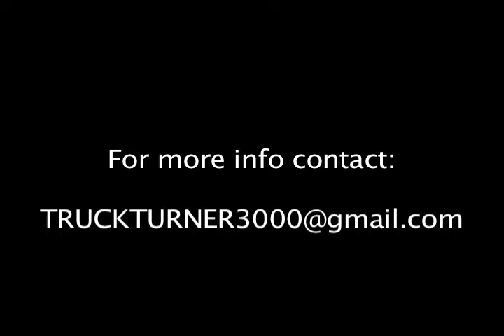Qaadir Shareef and Rodney Jackson of Qaadir Shareef Films on Movie Talk (part 2)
Qaadir Shareef and Rodney Jackson of Qaadir Shareef Films come on Movie Talk to talk about their film "Wrong Place, Wrong Time". Part 2 of 2